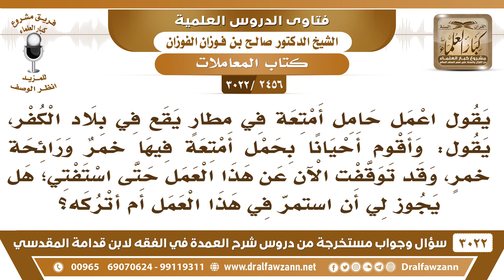[2456 -3022]رجل يعمل في حمل الأمتعة في إحدى مطارات بلاد الكفر وقد يكون في الأمتعة خمر فما حكم العمل؟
-"[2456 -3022] السؤال: يقول أعمل حامل أمتعة في مطارٍ يقع في بلاد الكفر يقول: وأقوم أحيانا بحمل أمتعة فيها خمرٌ ورائحة خمرٍ وقد توقفت الآن عن هذا العمل حتى استفتي؛ هل يجوز لي أن استمرّ في هذا العمل أم أتركه؟
الجواب: الجَوَابُ: أول شيء خدمة الكفار، ما تخدم الكفار، ما تخدم الكفار، الله أعزك بالإسلام فلا تخدم الكفار، وأمّا المحرم فهذا يحرم زيادةً عن خدمة الكفار أنّك تحمل محرّم أو تروّج محرم، هذا حرام لا يجوز، هذا من التعاون على الإثم والعدوان.
للاشتراك في قناة الشيخ صالح الفوزان

للاستفسار والإقتراحات والدعم
رئيس الفريق
لمشروع كبار العلماء